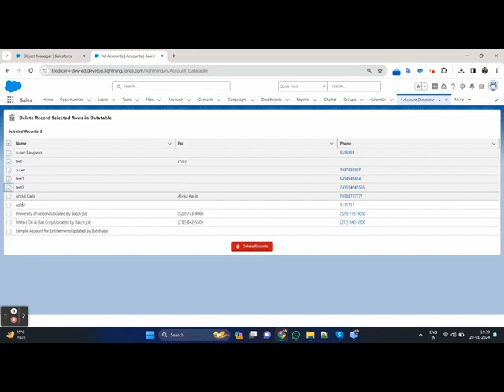Mass Delete Records in LWC Datatable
Hello friends, today we are going to discuss Mass Delete Records in LWC Datatable. Delete Multiple Records in a DataTable is a crucial aspect of any web application, and providing users with the ability to delete multiple records in a DataTable can significantly enhance the user experience. In this blog, we'll explore the process of implementing a feature that allows users to seamlessly delete multiple records from an LWC DataTable – a common requirement in many dynamic web applications.